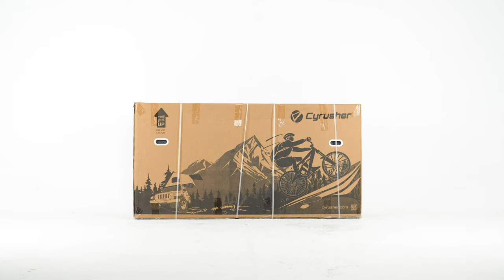2024 Cyrusher New Arrival Hurricane 1000W Carbon Fiber Mid-Drive E-Bike Assembly Guide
Experience incomparable performance with the Cyrusher Hurricane. Equipped with a 1000W motor, carbon fiber frame, advanced suspension and top-of-the-line components, this mid-drive eBike offers unmatched speed and range. Perfect for adventures around town and off the beaten track.